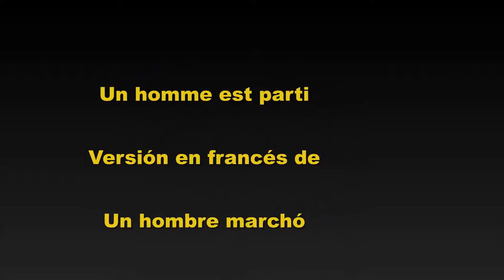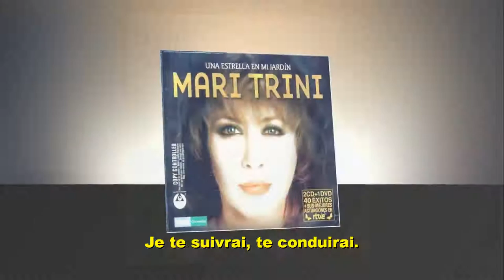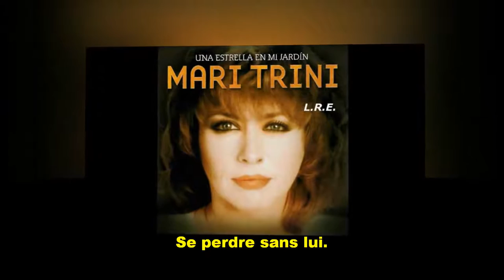Mari Trini - Un homme est parti (Un hombre marchó)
Vídeo de Mari Trini - Un homme est parti, versión en francés subtitulada en francés de Un hombre marchó.

Con este vídeo no se gana dinero, es solo entretenimiento. Este video tiene una función educativa y cultural.